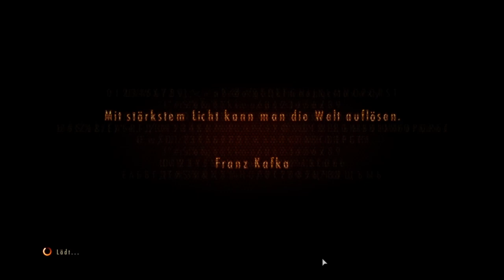RESIDENT EVIL REVELATIONS 2 #14 🔗 Schleusenöffnung mit Hindernissen